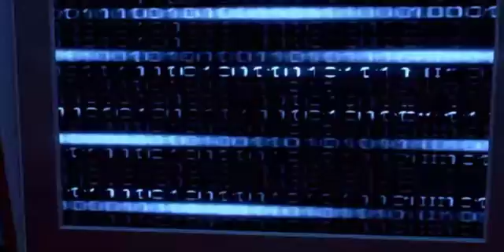Far Cry 3 Blood Dragon Launch trailer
Получить оригинальную игру в свою коллекцию можно с 9 ноября на сайте Ubisoft Club.

А пока что там продолжается бесплатная раздача приключенческой игры Beyond Good and Evil.

Компания Ubisoft продолжает праздновать свое тридцатилетие, и очередным подарком в честь круглой даты станет стильный кибер шутер Far Cry 3: Blood Dragon.

Blood Dragon — проект столь необычный для вселенной Far Cry, что изначально его посчитали первоапрельской шуткой. Но игра оказалась настоящей и отправила нас в 2007 год, такой, каким рисовали его себе в восьмидесятые. Вся игра построена на бесконечной череде клише из старых боевиков и изобилует юмором и «пасхалками». Но при этом в ее основе лежит крепкий и динамичный шутер.